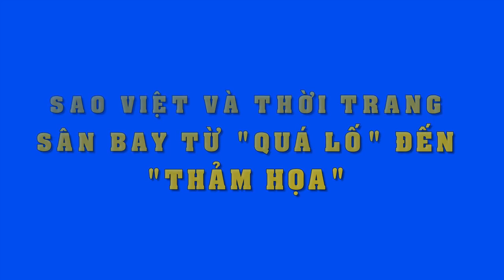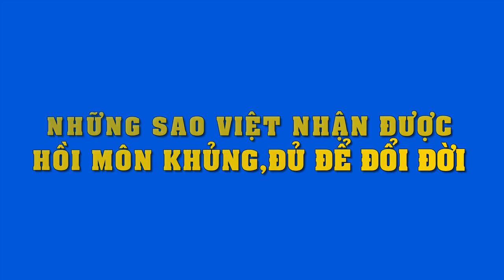Bất ngờ khi đám cưới mình mặc kín bưng,đi dự đám ngườikhác,Lâm Khánh Chi diện đồ quá bạo,nhìn mà sốc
Bất ngờ khi đám cưới mình mặc kín bưng, đi dự đám người khác, Lâm Khánh Chi diện đồ quá bạo, nhìn mà sốc!